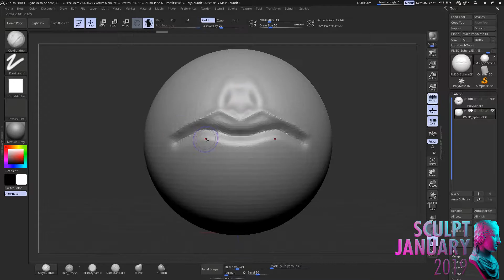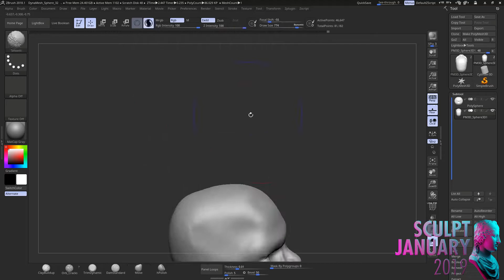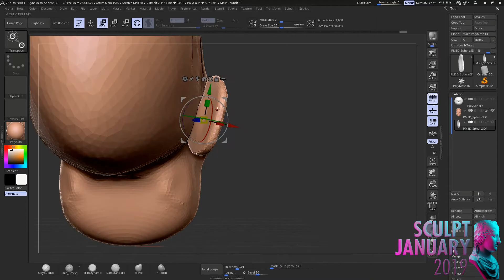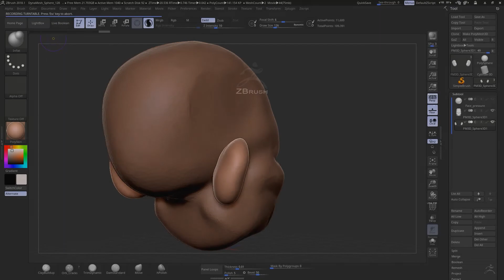SculptJanuary19 Day 21 Pressure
Hey there guys!  So you're prolly asking "what is SculptJanuary19??" So basically what this is is a small little event that runs the whole month of January every year. The goal is to take what is on the calendar for the day and make a sculpt out of it. Each day varies. More information can be found here below

Or even sub if you wanna see more! I upload 2-3 times a week!

MAYA ZBRUSH SUBSTANCE PAINTER ZBRUSH TO SUBSTANCE PAINTER MAYA TO SUBSTANCE PAINTER SUBSTANCE PAINTER TO MARMOSET SculptJanuary19